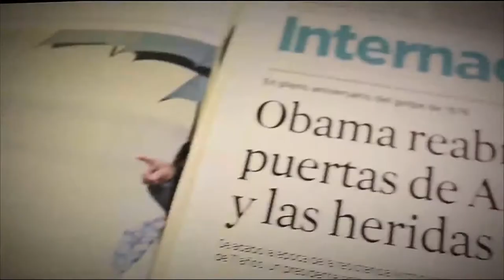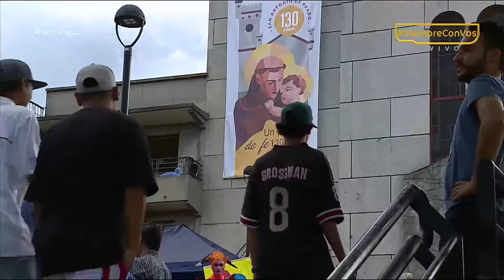Lanzamiento del Sistema de Alertas Tempranas [Parihueliando con Vos] Telemedellín